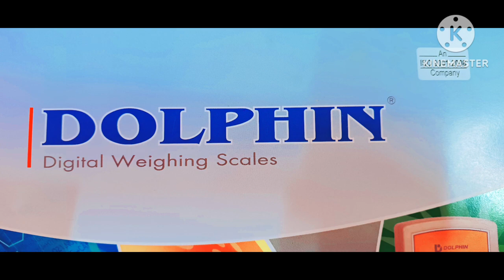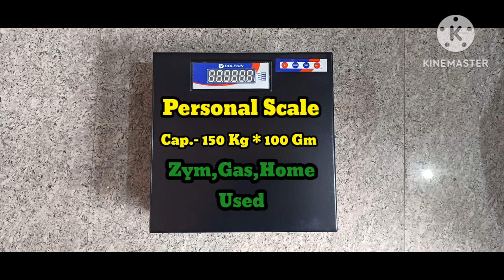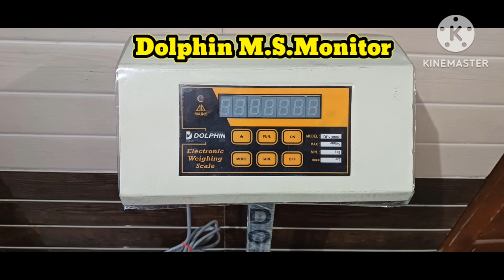Dolphin Vlog||dolphin Electronic Kante All Model Vlog